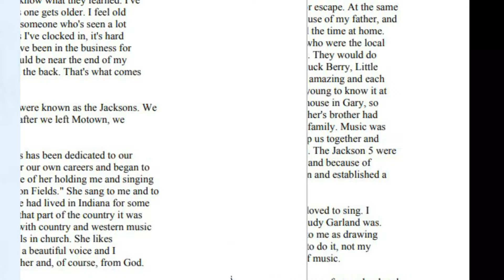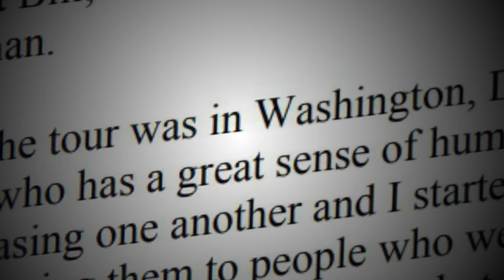Michael Jackson Punk'd Russell Crowe and Frank Dileo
PUNK'D - Michael Jackson's Practical Jokes!
Gladiator Russell Crowe and Manager Frank Dileo